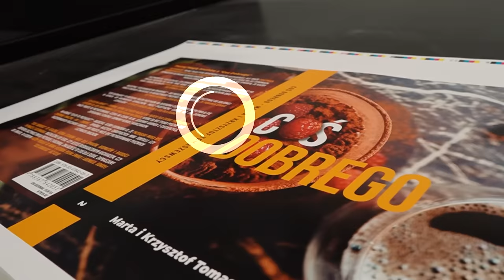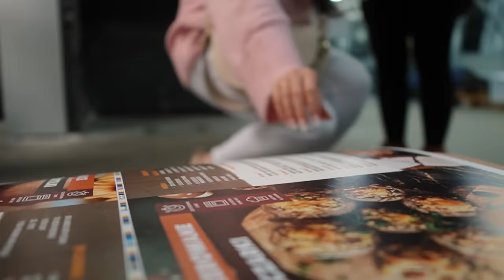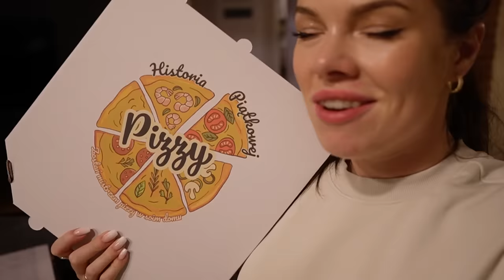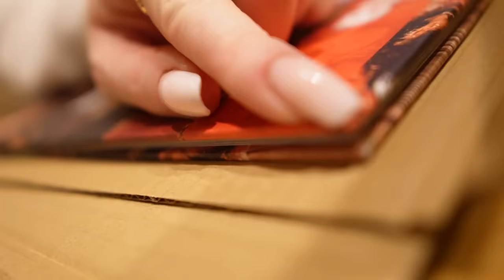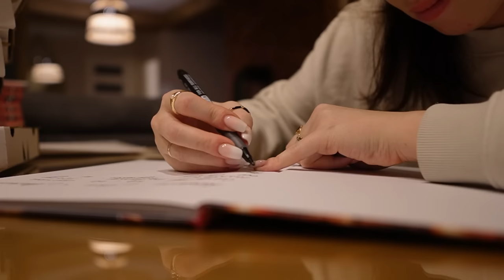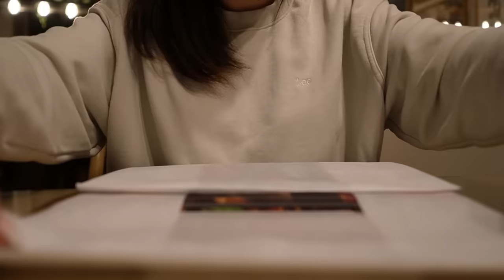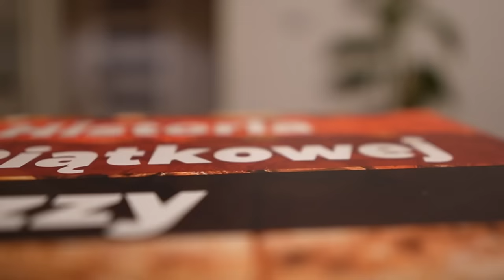BYLIŚMY W SZOKU dostaliśmy DRZEWA ! WYSYŁAMY PIZZĘ POCZTĄ! ! #321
MARKA WŁASNA
❣️ Nasze kulinarne książki